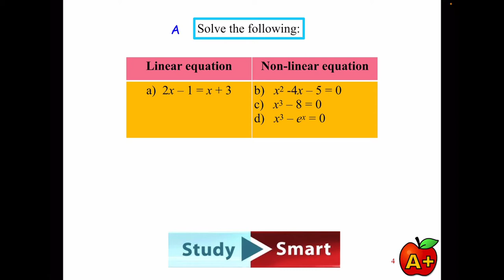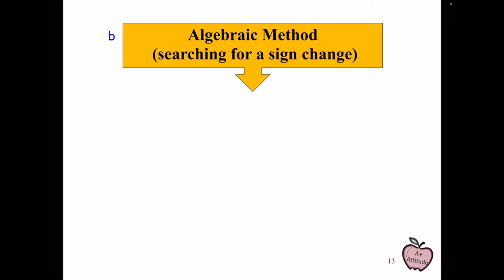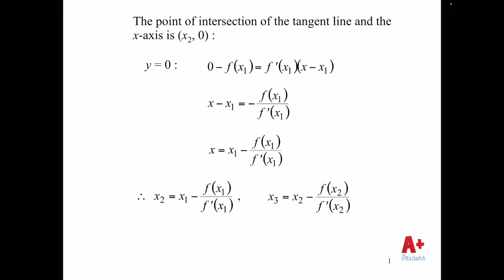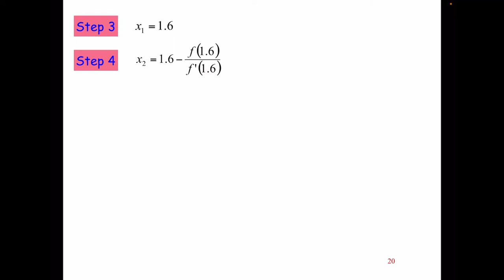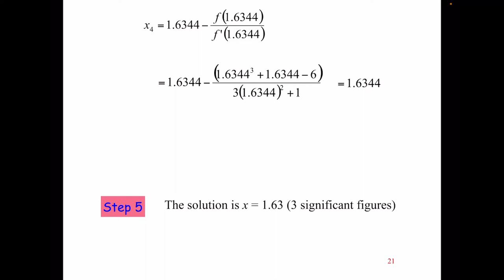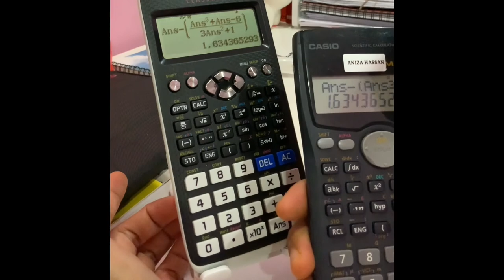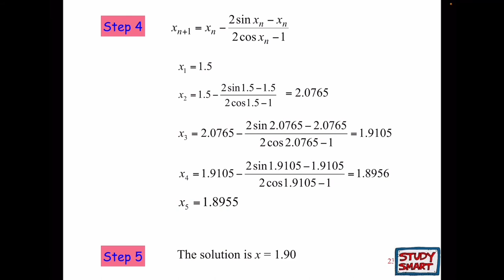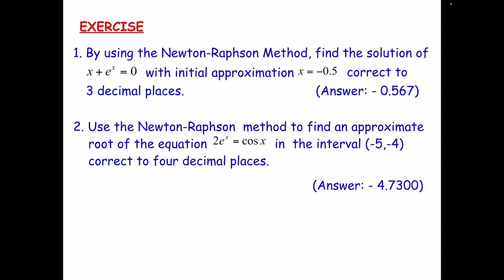SM025 CHAPT 3 Newton-Raphson